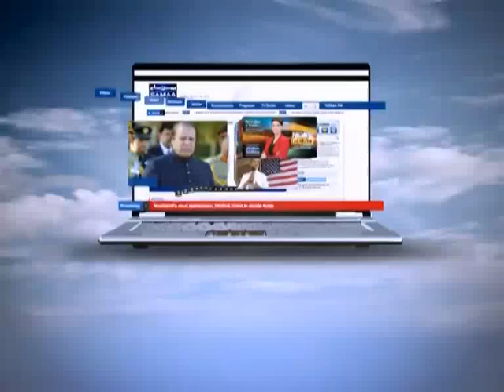NEWS HEADLIEN 08:00 PM. 16-05-2012 SAMAA TV